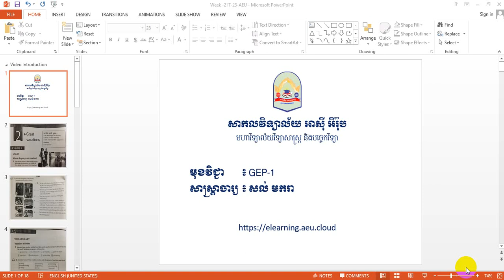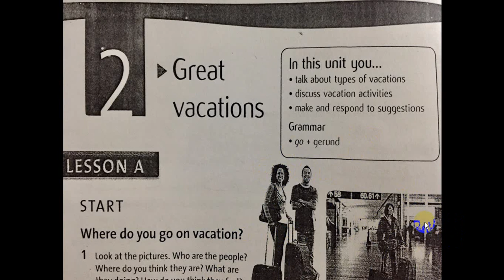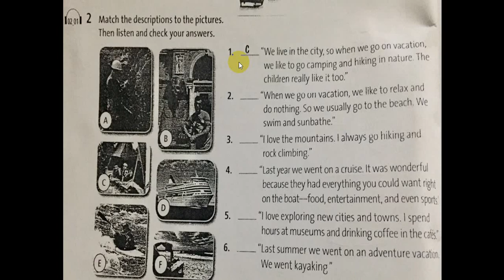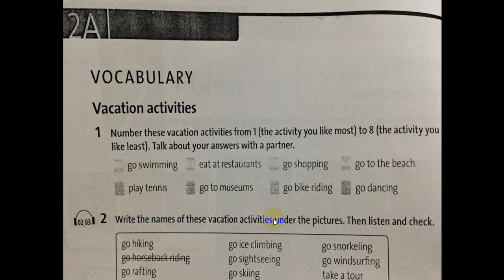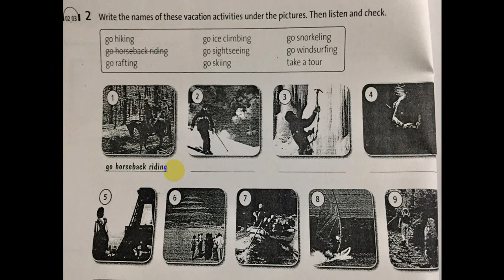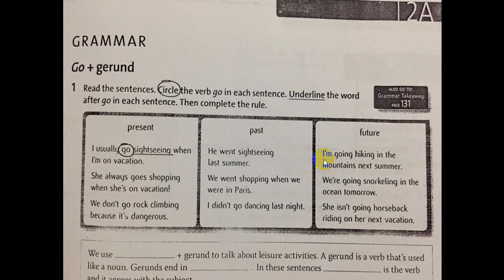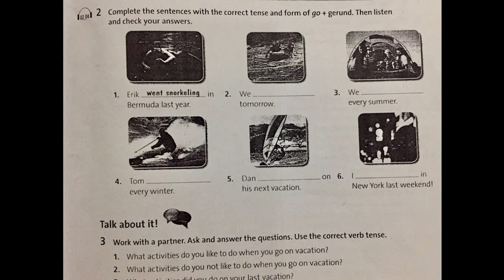Unit 2A: Great Vacation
មុខវិជ្ជា៖ GEP-1
សាស្ត្រាចារ្យ៖ សល់ មករា